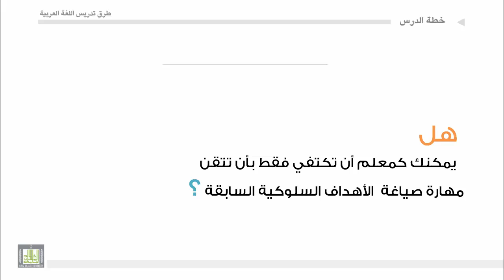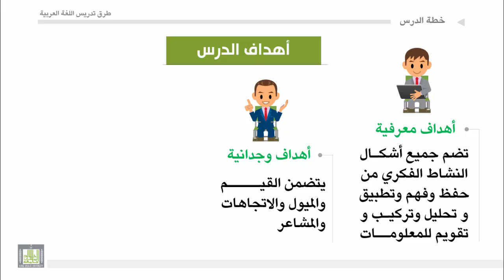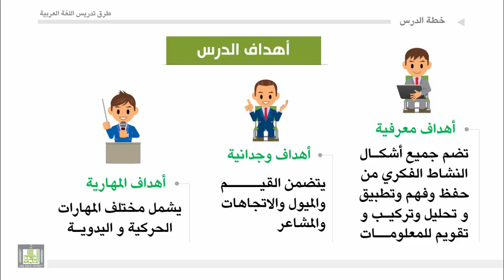طرق تدريس اللغة العربية - الوحدة 3 : أنواع أهداف الدرس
أنواع أهداف الدرس